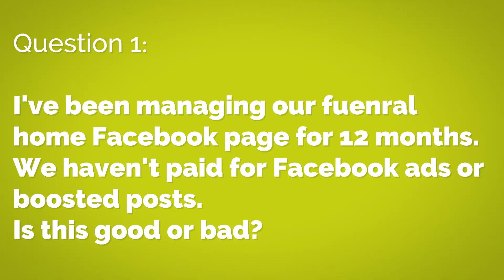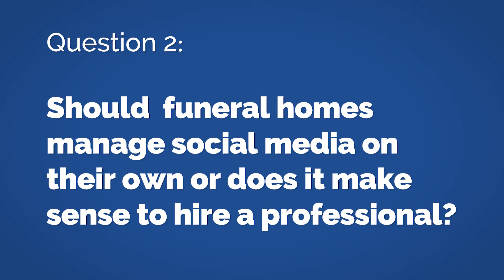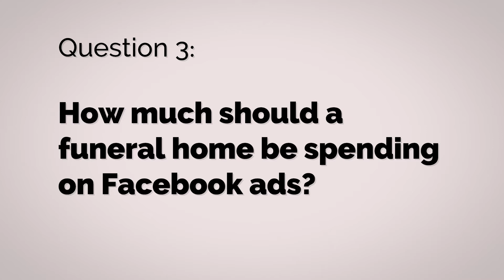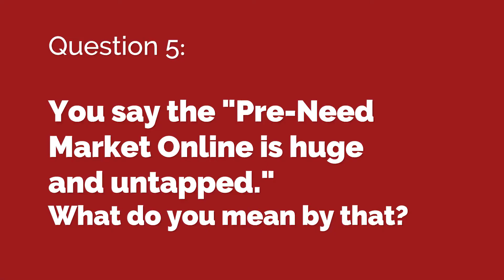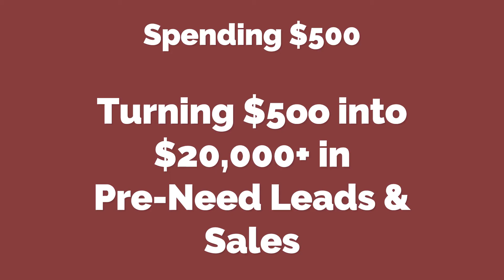SHOULD FUNERAL HOMES MANAGE THEIR OWN SOCIAL MEDIA? | DISURPTu! 026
We're back! After a 4 month break Ryan's back to answer 5 Facebook marketing questions. On this episode we cover:

1. Should you be boost content and paying for Facebook ads?
2. Should funeral homes manage their own social media?
3. How much should funeral homes be spending on Facebook ads?
4. Does SIZE matter?
5. Just how big is the Preneed market opportunity on Facebook?